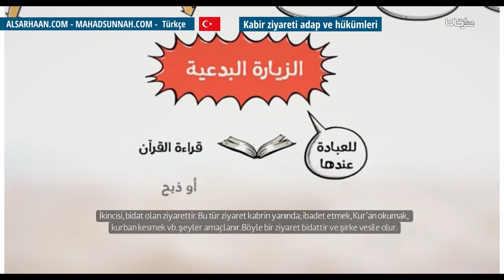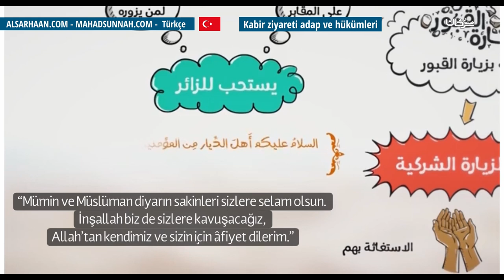Kabir ziyareti adap ve hükümleri أحكام زيارة القبور